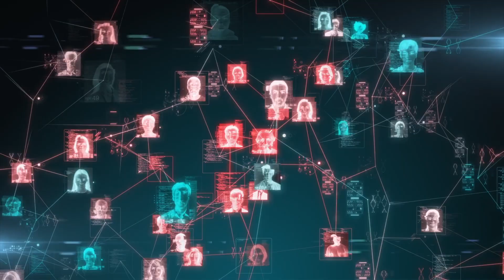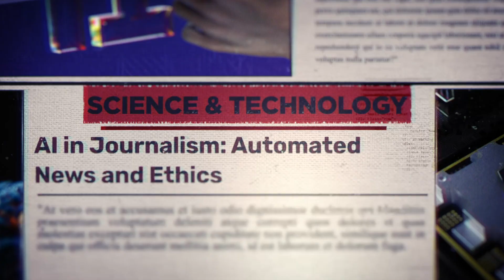AI Surveillance: Are We Safer or Just Being Watched? 🔍 AI and Ethics with Chuck Gallagher AI Speaker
Hey friends, Chuck Gallagher here – AI Ethics Speaker and Author.
Remember Minority Report? Iris scans, pre-crime arrests, billboards that know your name?

Well… we’re not in 2054—we’re in 2025—and AI is already shaping our world in ways that used to feel like science fiction. This video dives into the future of AI-powered physical security and asks one big question:

👉 Are we increasing safety—or surrendering privacy?

From facial recognition in sports arenas to AI tracking your body language in retail stores, artificial intelligence is being used to analyze not just what we do, but why we do it. That’s where things get ethically messy.

In this episode, we unpack:

    How AI flags “suspicious” behavior 👀
    The blurry line between innovation and surveillance
    What business leaders need to consider before deploying these tools
    And why YOU need to care—yes, even if you’re not a technologist

Have a question? Drop it in the comments. I personally respond—because this conversation matters.

We're getting closer to technology like in Minority Report as artificial intelligence is quickly transforming physical security. This involves AI predicting actions and other advancements in surveillance technology. The shift brings new discussions around ai ethics and how we protect ai.
Grab a copy of Monday Morning Ethics on Amazon.